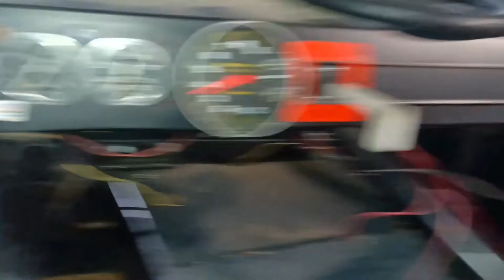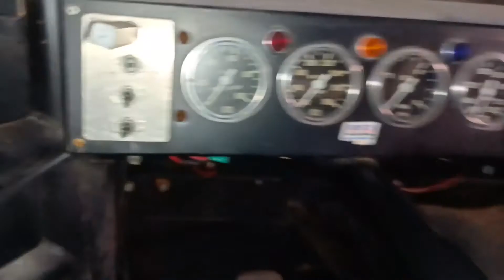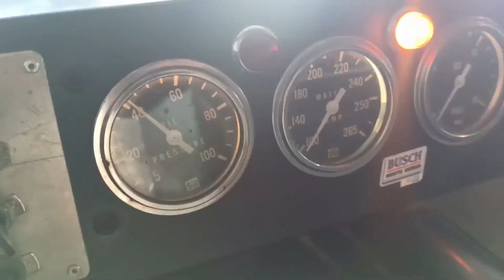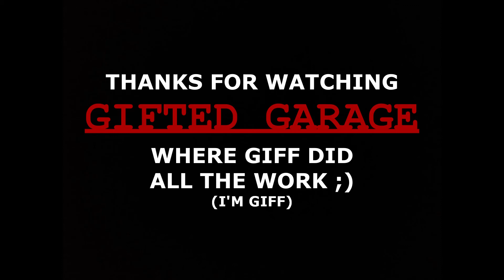LS SWAPPED NASCAR CHASSIS!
6.0 LQ4 swap into a 90's Busch Series Nascar chassis. Still a work in progress. All of this footage was filmed on my phone with no intentions of making it to youtube so I apologize for the frame size.

Engine has a Sloppy Mechanics Stage 3 cam, PAC springs, stock intake/injectors (for now)